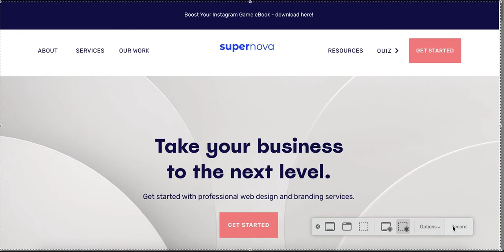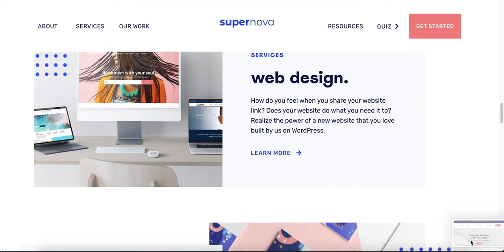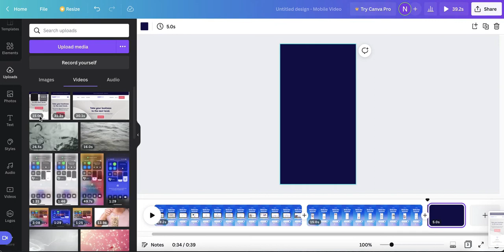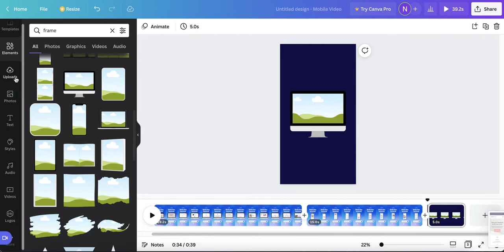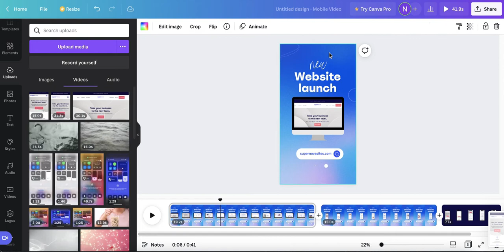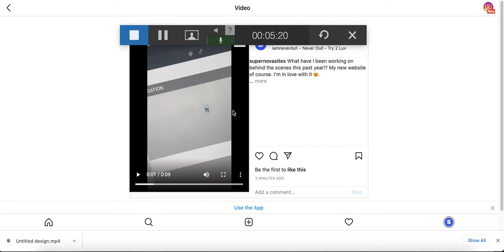Website Scroll on Canva for Mobile and Desktop and use for Instagram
A scrolling webpage is perfect for new website launches, new event launch, conference registrations, ebook launches, new product launch, and more. This effect can help viewers see your website and "takes them directly there". It could even increase your sales and conversions.

This is free for Canva.

Wonder how to get this scrolling website screen for your social media posts or newsletter? In this 5 min video, I show you how to create this for both desktop and mobile. I then show you a real example for Instagram reels.

If you’d like to learn more about IG tips just like this, go and order a copy of the 60-page eBook: Boost Your Instagram Game 2022. Lots of tutorials, case studies, screenshots, technical advice, and more.